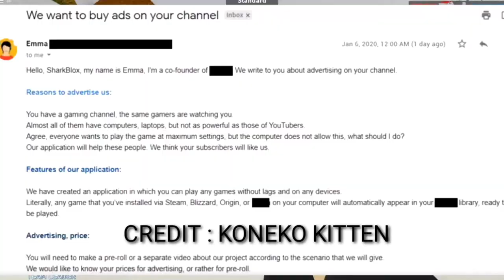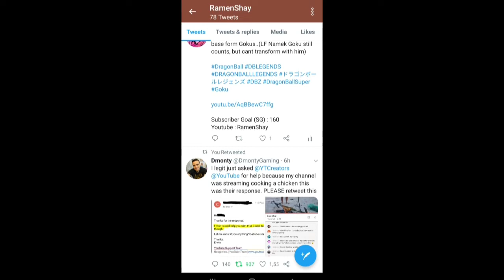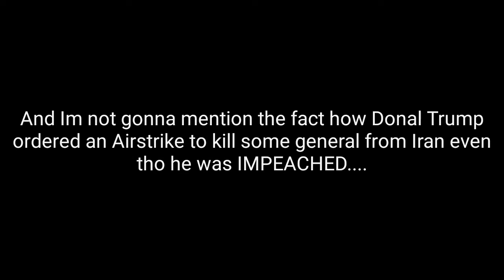So this is how we starting out 2020? | YouTube accounts getting hacked!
Yikes. Some youtubers are getting hacked. Trump kills a general from Iran? The heck...? Some are debating whether Trump did the right thing? Some people who got their accounts hacked are wondering whether they can get it back? So many WWIII WW3 memes?!?! So much confusion!!!

Song : Ai to Hi -- Sadness and Sorrow [from Naruto] (Long Version)